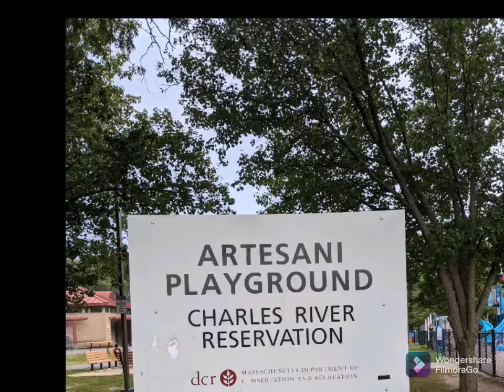ARTESANI PLAY GROUND CHARLES RIVER BOSTON